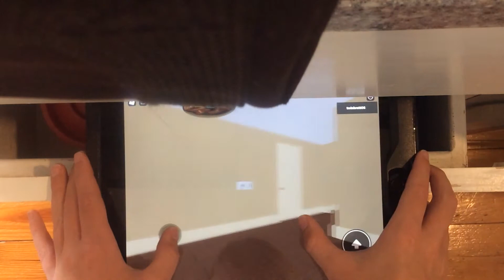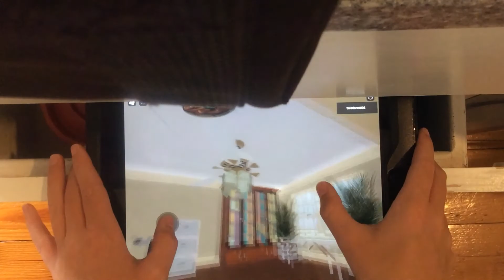Roblox bettlejuicesixs house